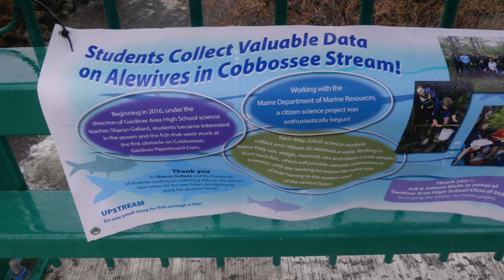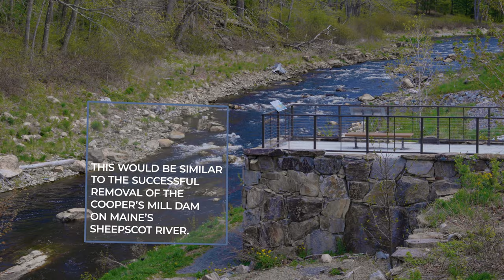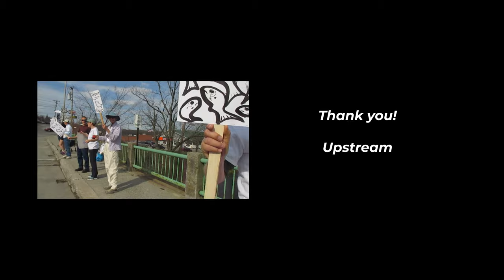Keystone: Voices for the little fish!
Documentary of the ongoing efforts of the group "Upstream" for sea-run fish passage on Cobbossee Stream, Gardiner, Maine